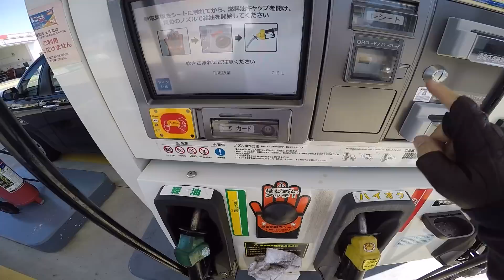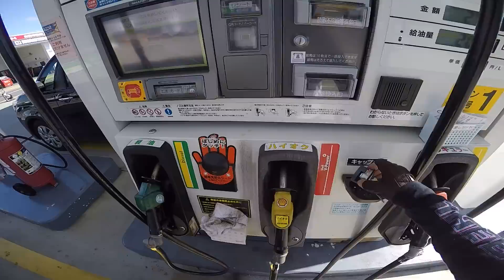スーパーセブンのオーナー気分になれる動画 [HD]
1992年式ケーターハム1700 BDRコスワースエンジンのモデルで、チューンドカーなのでノーマルより速いです。やたらエンジンを吹かしていのは、もちろん撮影のためですよ～。(^-^;)